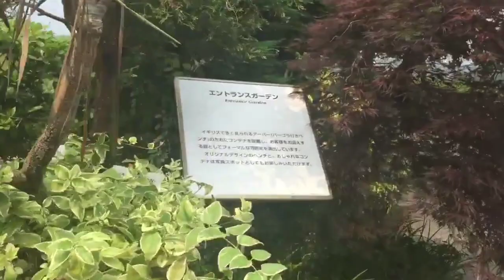KONAN FLOWER PARK(フラワーパーク、江南),AICHI JAPAN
KONAN FLOWER PARK(フラワーパーク、江南),AICHI

Location Isshiki Oiricho, Konan, Aichi 483-8008
Open hours
Saturday 9:30AM–5PM
Sunday 9:30AM–5PM
Monday
(Mountain Day (Observed))
9:30AM–5PM
Hours might differ
Tuesday
(Mountain Day)
9:30AM–5PM
Hours might differ
Wednesday 9:30AM–5PM
Thursday 9:30AM–5PM
Friday 9:30AM–5PM